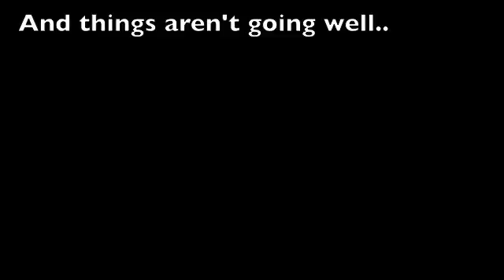Desperate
A song written for my best friend who isn't talking to me right now. I love you, please forgive me. This is for everyone who's ever fought with their best friend.